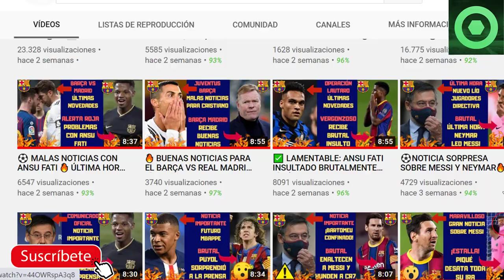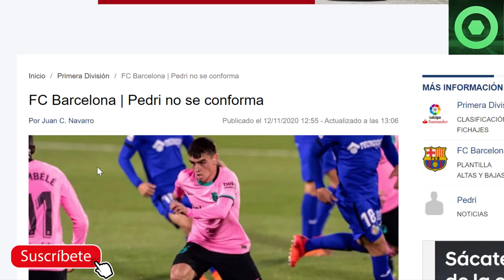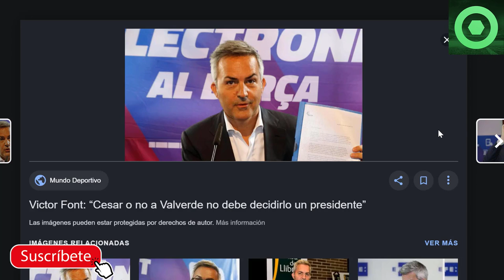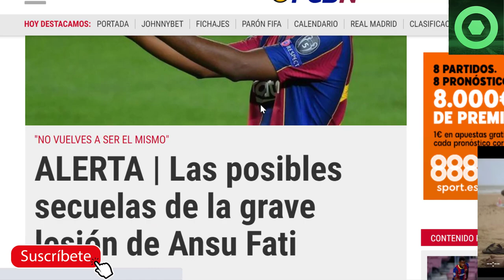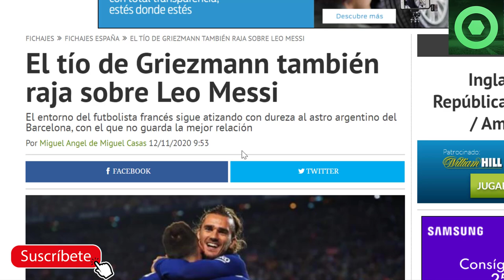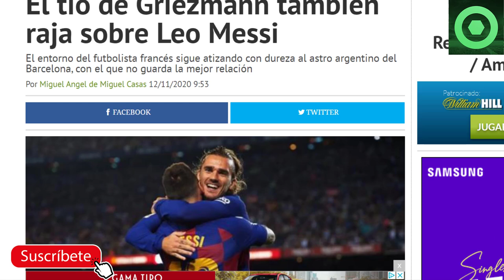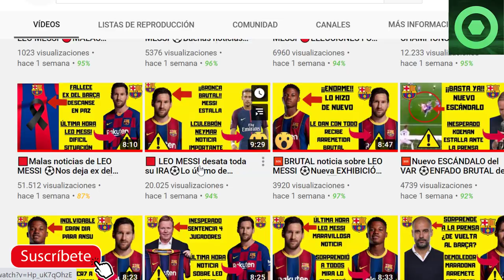🟡Nueva ARREMETIDA del entorno de GRIEZMANN a LEO MESSI🔴FICHAJE de VICTOR FONT🟨ALARMA con ANSU FATI🏮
En este video detallamos varias noticias del Barcelona, como las posible secuelas que le pueden quedar a Ansu Fati tras su operación de menisco, el nuevo fichaje de Victor Font para su candidatura a las elecciones del FC Barcelona, las declaraciones de Pedri y la nueva arremetida del entorno de Griezmann a la figura de Lionel Messi.

Fuentes:
besoccer
fcbarcelonanoticias
fichajes com
fichajes net